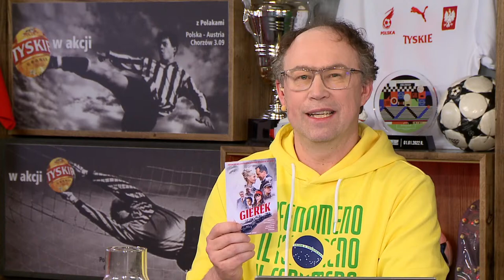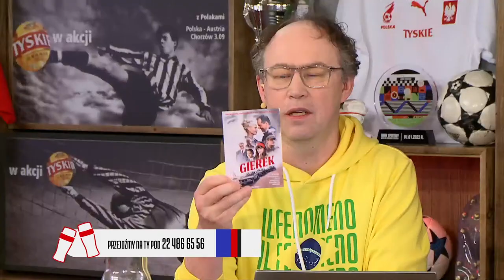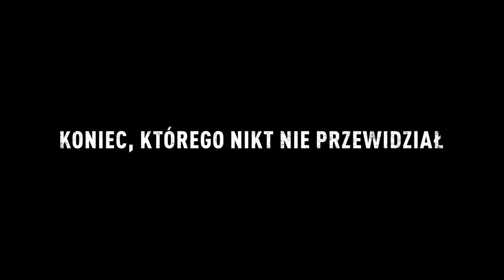MICHAŁ KOTERSKI O ŻYCIU, FILMACH I NIE TYLKO - HEJT PARK - PRZEJDŹMY NA TY 284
Michał Koterski, odtwórca głównej roli w filmie Gierek opowiada o kulisach życia I Sekretarza KC PZPR oraz odpowiada na pytania od widzów! Zapraszamy na HejtPark - Przejdźmy Na Ty!